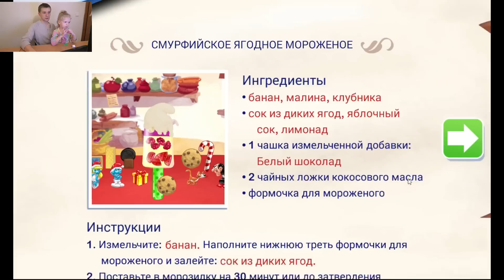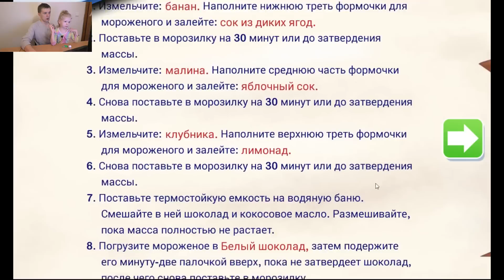Игра Смурфики, пекарня смурфиков: готовим смурфийские сладости, мороженое и торты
Мы нашли очень интересную игру про Смурфиков под название: пекарня Смурфиков. Где нам предстоит Смурфикам помочь сготовить смурфийские сладости, мороженое, торты, пончики и многое другое. Мы с Миланой выбрали для приготовления смурфийское мороженое, ням, ням объедение.